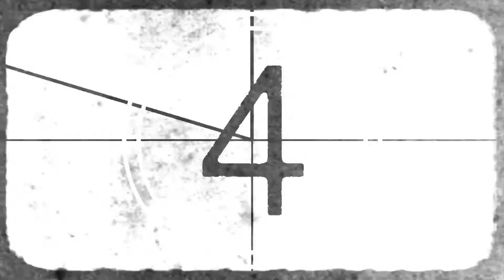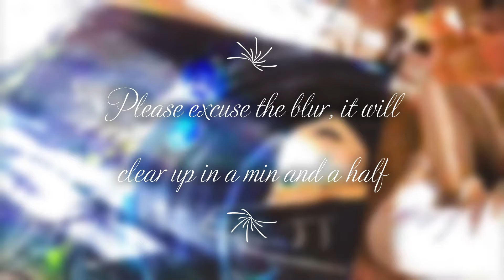NEW! ACRYLIC PAINTING TIMELAPSE VIDEO BY CHAZELLE OWENS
Hi Beautiful Angels!! I have a new painting to share with you. It is called Trilogen. Trilogen is my Galactic name. I became aware of this the other night during my meditation among other things. It was so amazing and I wish I could share more of what goes on behind the scenes of this Earthly experience. Soon maybe I will. I hope you enjoy. Warning the video get a little blurry for a little over a min and then clears up nicely again. Tech difficulties.
After the intro song  Warrior by Anilah , there is  a live recording from my band called Numinous. This was a group sound healing bath night. I am singing and playing Quartz Crystal Singing Bowls and Graham Pisarke is Numinous's amazing Hand Pan drummer among many other instruments.

Love Eternal
Chazelle Owens